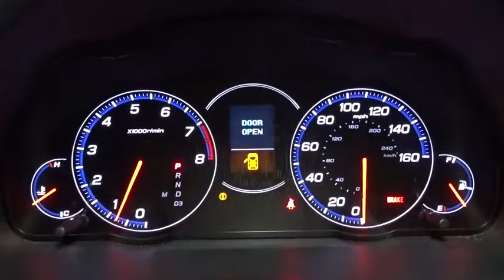2008 Acura TSX Hillside, Newark, Union, Elizabeth, Springfield, NJ 162515A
CLEAN CARFAX ONE OWNER! GREAT 1ST TIME BUYER OR CREDIT BUILDER VEHICLE!!! We invite you to stop in and visit our state of the art showroom conveniently located on Route 22 West in Hillside, New Jersey, just 2 miles West of Newark International Airport. All prices exclude applicable sales tax, motor vehicle, certification (if applicable), dealer documentation fee of $449, and any dealer installed accessories. Pre-owned vehicles are sold cosmetically as-is. Vehicles over 7 years old and / or 100,000 miles are sold as-is.PLEASE ASK US FOR YOUR FREE VEHICLE HISTORY REPORT. Note that we make every effort to ensure the accuracy of the information on our site however we use information from and through multiple sources and cannot guarantee accuracy or be responsible for typographical errors. At Route 22 HONDA, We Deliver Like Nobody Else!
City 20/hwy 28 (2.4L engine/5-speed auto trans),Body color door handles w/chrome trim,Pwr moonroof w/tilt & key-off operation,Speed-sensitive variable intermittent windshield wiper,Heat-rejecting green-tinted safety glass,Xenon high intensity discharge (HID) headlights w/auto-off,Front/rear body-color bumpers,Fog lights,Dual heated pwr mirrors w/integrated turn signals,Driver & front passenger seatback pockets,Tire pressure monitoring system w/location indicators,LED backlit gauges w/progressive illumination,HomeLink remote control system,Dual-zone automatic climate control,Leather wrapped gearshift knob,Leather-wrapped tilt/telescopic steering wheel w/remote cruise & audio controls, Bluetooth HandsFreeLink,Maintenance interval reminder,(2) accessory pwr outlets,Remote trunk/fuel door release,Pwr door locks w/key-operated windows up/down feature,Rear-seat center armrest,Front door storage compartments,Dual trip meters,Adjustable front & rear outboard headrests,Remote keyless entry w/window controls,Cargo area light,Front side window defroster,Integrated glass antenna,Exterior temp indicator,Rear window defroster w/timer,Auto-dimming rearview mirror,Overhead sunglass holder,Driver & front passenger visors w/illuminated vanity mirrors,Overhead map lights,Perforated leather seats trim,HandsFreeLink Bluetooth wireless telephone interface,8-way pwr driver/4-way pwr passenger heated bucket seats w/driver side adjustable lumbar support,Locking glove compartment w/light,Titanium finish or wood grained interior trim,Pwr windows-inc: driver auto up/down w/auto-reverse, key-off operation,Dual front & rear cup holders,Locking 60/40 split fold-down rear seat,Ambient cabin lighting,AM/FM sound system w/6-disc in-dash CD changer-inc: (8) speakers, 360 watts,Carpeted front/rear floor mats,Front center console w/adjustable armrest, storage compartments, coin holders,Multi-info display,Theft-deterrent system w/electronic immobilizer,Ventilated front/solid rear disc brakes,P215/50VR17 all-season tires,Compact spare,Drive-by-wire throttle system,Torque-sensing variable pwr rack & pinion steering,Integrated dual outlet exhaust,Independent multi-link rear suspension,5-speed sequential SportShift automatic transmission w/OD, grade logic control & lockup torque converter,17 x 7 alloy wheels,Independent double wishbone front suspension,Front wheel drive,2.4L DOHC PGM-FI 16-valve i-VTEC 4-cyl engine,Front & rear stabilizer bars,Side-impact door beams,Front/rear crumple zones,Collapsible steering column,3-point front/rear seat belts w/front height adjustment, load limiters, pretensioners,Driver & front passenger dual stage front air bags,Driver & front passenger side airbags w/passenger position sensors,Transmission shift interlock,Front/rear side curtain airbags,LATCH child seat mounting system,Child proof rear door locks,Vehicle stability assist (VSA) w/traction control,4-wheel anti-lock braking system (ABS) w/brake assist